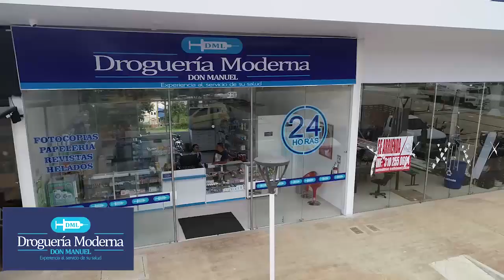Definidos diferendos limítrofes en Caquetá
El Instituto Geográfico Agustín Codazzi definió el diferendo limítrofe de varios municipios del Caquetá